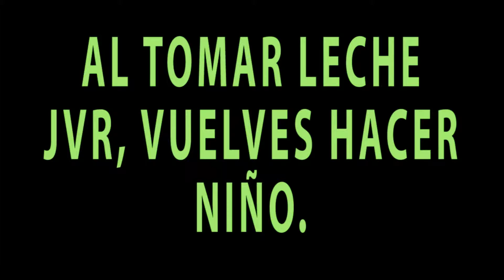LECHE JVR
LA LECHE QUE VUELVES A SER NIÑO